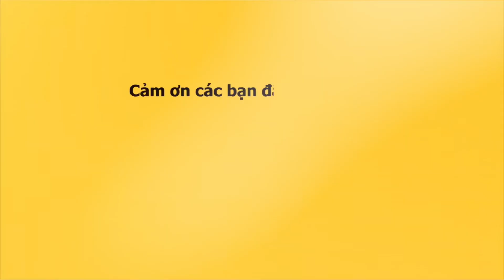Hậu trường lô tô : Lộ Lộ cùng dàn mỹ nữ Tân Thời chuẩn bị show Nhật Bản tại Kawazo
Đêm diễn chủ đề Nhật Bản tại Kawazo tối nay quy tụ dàn mỹ nữ Tân Thời vô cùng hoành tráng